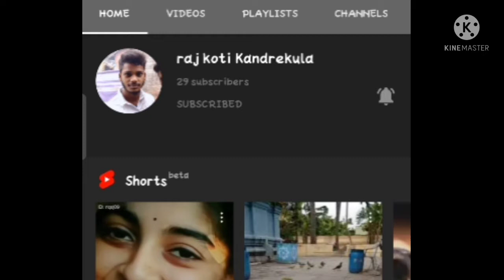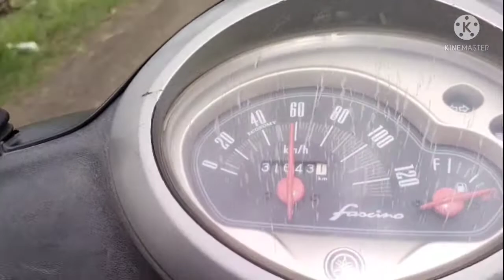Ballipadu to Tanuku